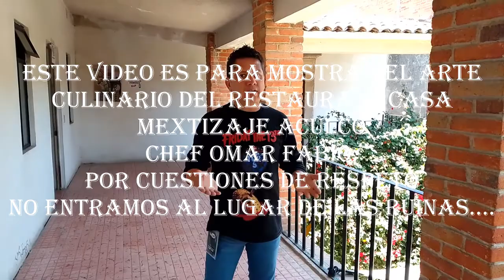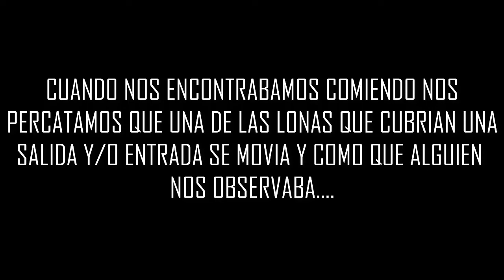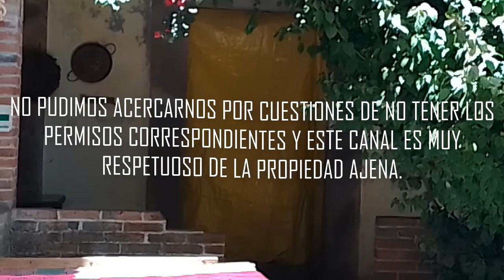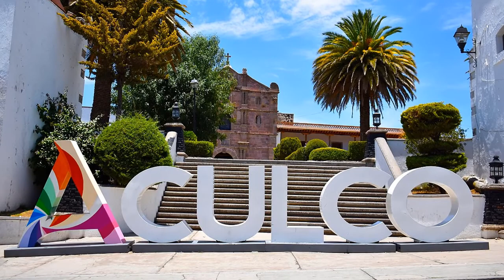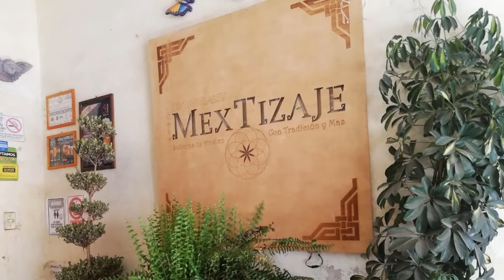ALGUIEN NOS OBSERVA MIENTRAS COMEMOS!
Al siguiente día de la exploración en los lavaderos y el árbol embrujado de aculco
nos disponíamos a comer y nos sucede algo extraño.
te presento el material junto con una entrevista a el chef de el restaurante casa el mextizaje aculco,

gracias a el chef Omar Favio por sus atenciones al canal de top 5 Tony Ruiz.